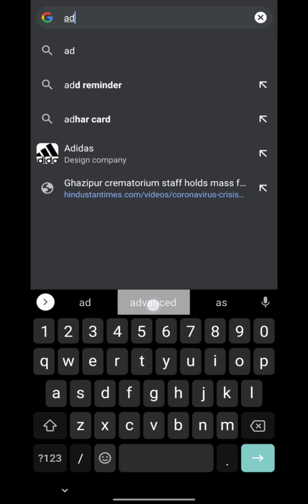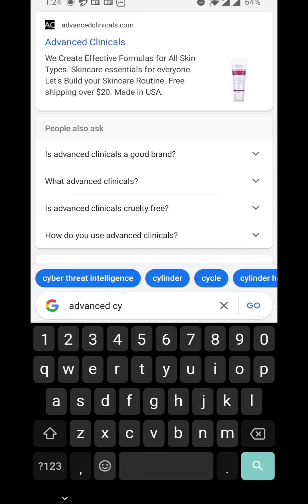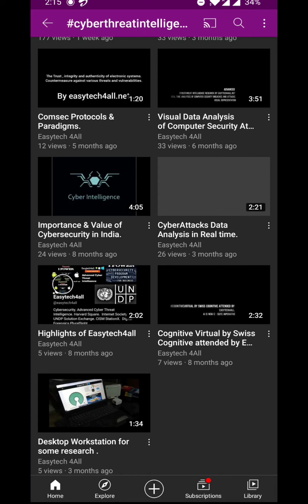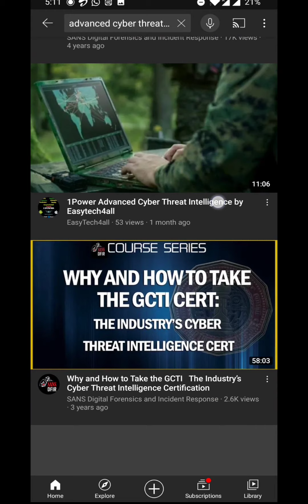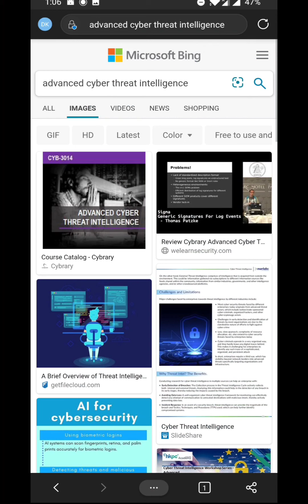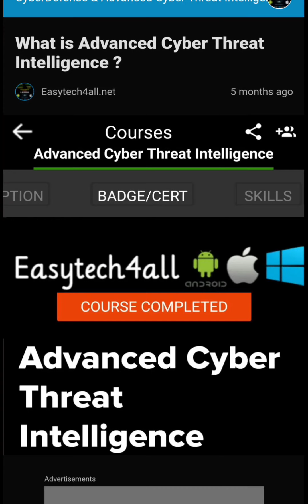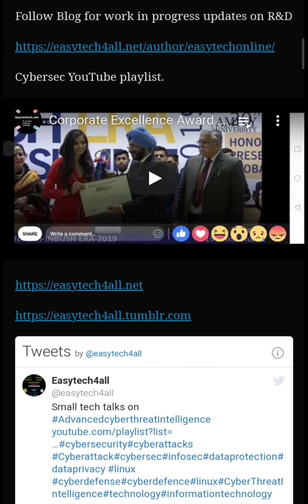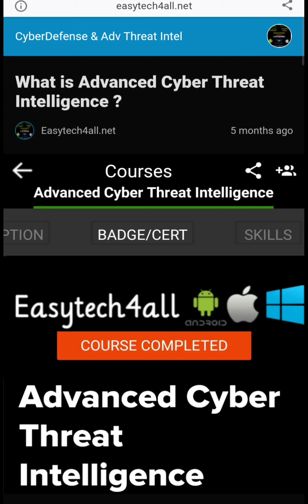Advanced Cyber Threat Intelligence blog in Progress.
In a Nutshell :
Cybersecurity & Adv Cyber Threat Intel Research.
Mobile OS Hardening.
CyberSec Software & Platform Reviews.
Content Creation.
CMS LMS WebDev.
Convergence.
Diving Deep into incredible Research on CyberSec.

Cloud Archives.
Defense Grade Security Intelligence,Awareness,Forecasts,Strategy.
Research and Reports.
Simplifying Complex Pieces of Incredible Intel.
CyberSec Trends. Vulnerability Statistics.
US DOD Enterprise Security.
Email Threat Analysis.
Data Breach Industry Forecasts.
UK National Cybersecurity Reports.
Adversary Threat Hunting.
Protecting Digital Assets.
Advanced Persistent Threat Analysis (APT)
CyberCrime Modus Operandi and Statistics.
Nation State Security Trends.
National CyberPower Reports.
Age of Cyber Warfare.

Research reports on Advanced Cyberdefense Threat Intelligence by US Department of Defense , US Navy , National Cybersecurity Alliance , CrowdStrike , Edgescan etc.

Lightning Fast Cybersecurity updates in real time.

Follow Blog for work in progress updates on R&D

cybersec
Cyberdefense
Cyber Defense
Cyber Defence
easytech4all
Cybersecurity
infosec
Advanced cyber threat Intelligence
cyber threat Intelligence
Data privacy
Data protection